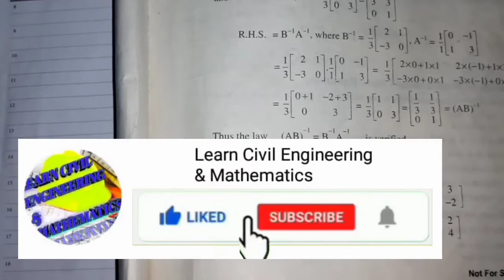Exercise 1.5 Full // Chapter 01 // Class 9th // Mathematics // Matrices // Multiplicative Inverse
Please
MY CHANNEL
        LEARN CIVIL ENGINEERING AND MATHEMATICS
In this video we can watch and learn about
Mathematics
class 9th
Chapter 01
Exercise 1.5 Full

00:26 Exercise Start
00:58 Question No 1 Statement
01:35 Determinent Example
03:10 Question No 1 Part b
05:49 Question No 2 Statement
06:19 Singular and Non Singular Matrix Example
08:29 Question No 2 Part b
10:09 Question No 3 Statement
11:57 Multiplicative Inverse
13:01 Question No 3 Part b
15:27 Adjoint of a Matrix
18:33 Question No 3 Part d
21:12 Question No 5 Statement
22:11 Question No 5 Part 2 Solution
25:48 Question No 6 Statement
26:51 Question No 6 Part 1 Solution